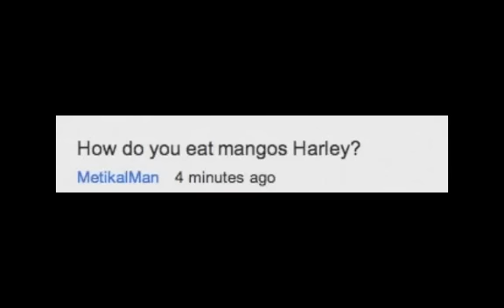How to eat a mango fruitarian style. Wet T-shirt.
How to eat a mango fruitarian style? How to you eat mangoes? Is a common question we get. Fair enough. We like to eat mangoes in the water. Even in the shower!! ;)

Eat your mangoes. Enjoy natures sugar rich weight loss natural meal. This video was filmed in the Philippines on Telikud Island.